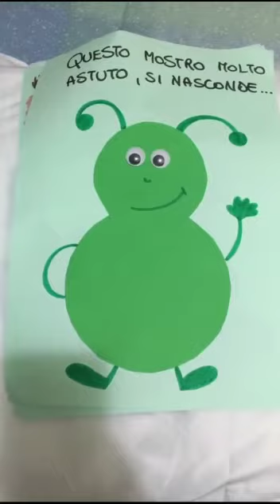STORIA CORONA VIRUS - INFANZIA SAN LAZZARO SEZ. D